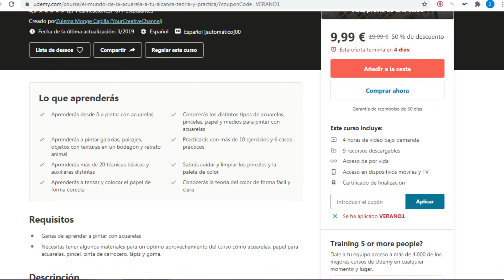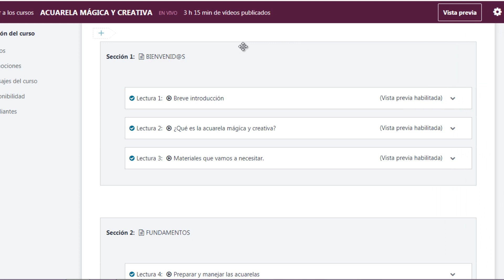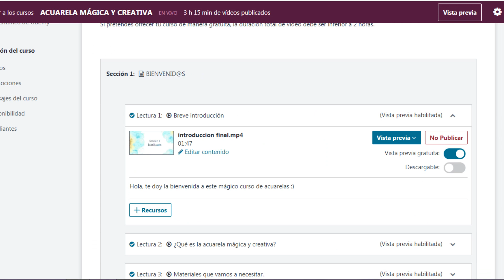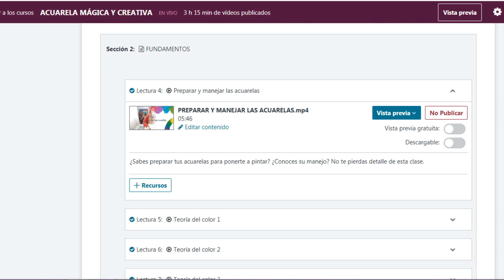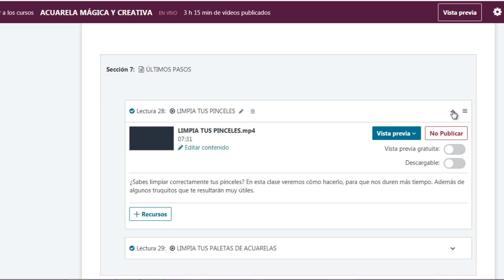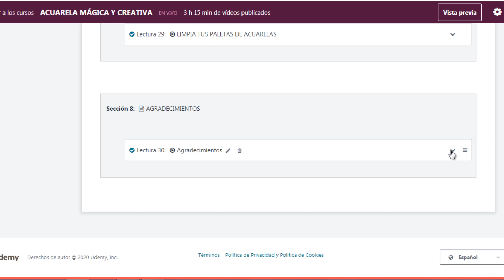SECRETOS DEL CURSO ACUARELA MÁGICA Y CREATIVA + SORTEO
Hola a todos, en el vídeo de hoy vamos a ver todos los secretos y curiosidades de mi curso online de ACUARELA MÁGICA Y CREATIVA. Además te invito a que te quedes hasta el final, porque os tengo preparada una sorpresa, SORTEOOO! Espero que disfrutéis de estos pequeños grandes detalles:)

🎨NUETRA TIENDA EN AMAZON

Si lo haces compártelo con todos, me encantaría verlo:D
RECUERDA SI QUIERES COMPARTIR TU ARTE:
1. Hazle una fotografía.
2. Compartelo en Instagram.
3. Escribe el hashtag: yourcreativechannel.

PREGUNTAS FRECUENTES:
- ¿Cómo se llama la canción de intro?
La canción se llama Eery - her.

-¿Qué cámara utilizas?
Canon 750D y Nikon coolpix p600.

-¿Qué editor utilizas para editar tus vídeos?
Normalmente uso para editar el Camtasia Studio 8 pero estoy aprendiendo a usar el Adobe Premiere.

-¿Dónde puedo escuchar la música de tus vídeos?
La podéis encontrar en el canal de Youtube HEROBOARD.